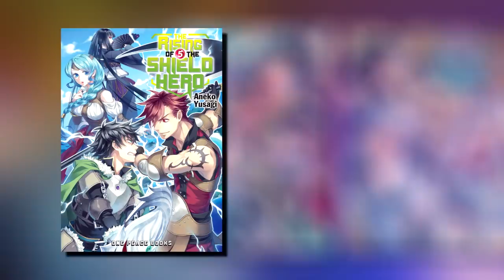What Naofumi’s FINAL BATTLE Vs. Glass Should've Been Like! | SHIELD HERO FINALE Cut Content Ep. 25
IT'S FINALLY DONE!  Let's wrap up season 1 of shield hero with the last cut content for episode 25.  Mainly covering the final battle with Glass and how it was supposed to be.

Thanks For The Support Throughout The Whole Series!

Thumbnail Art By The Fellas Over AT The Emblazon Discord:
Xarlasar, Viderememoria, & JStrussVO